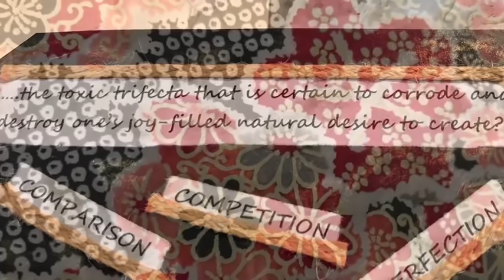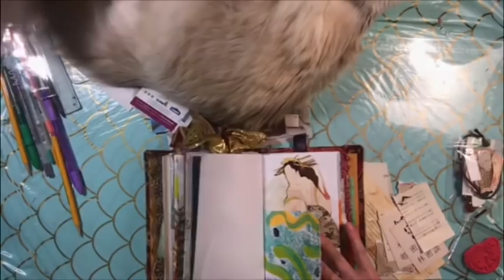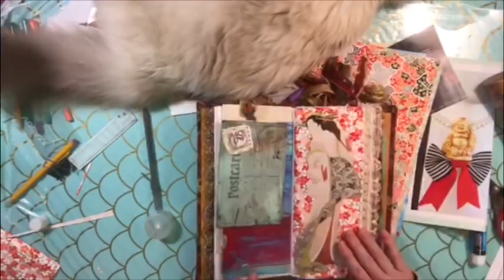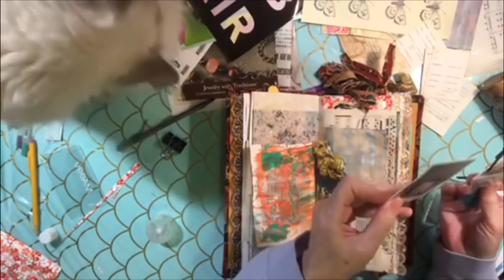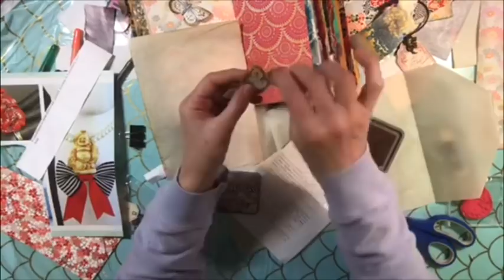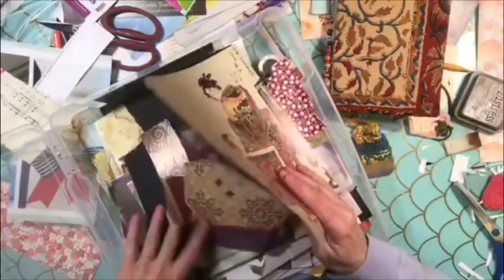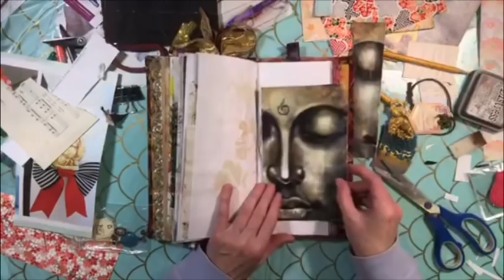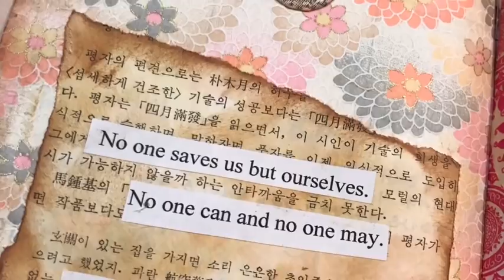Buddha Journal | Come Relax with Me & Gracie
Let's just take some time on our journal and relax, play with Gracie and just be in the moment!

xoxox